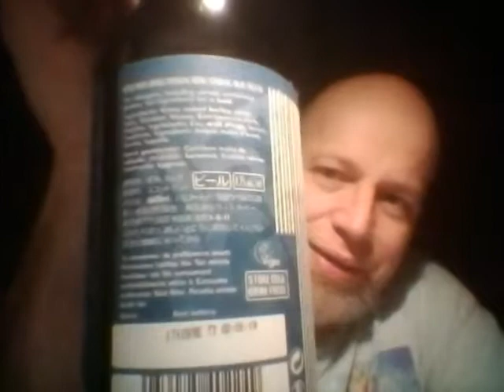BrewDog Zeitgeist 4.7%